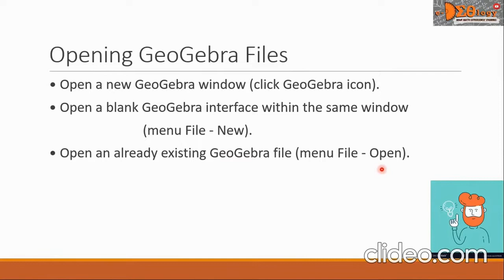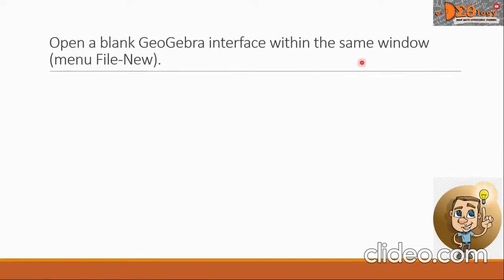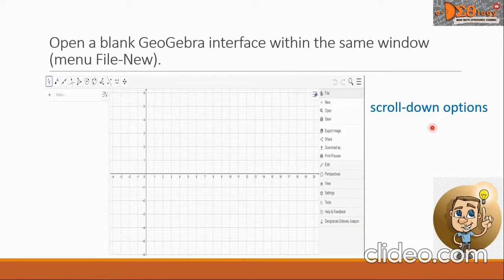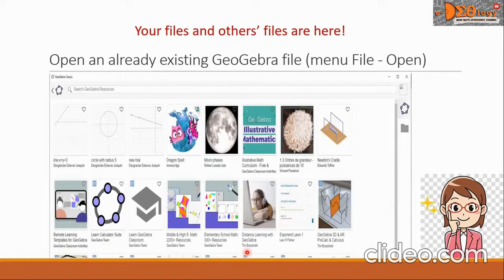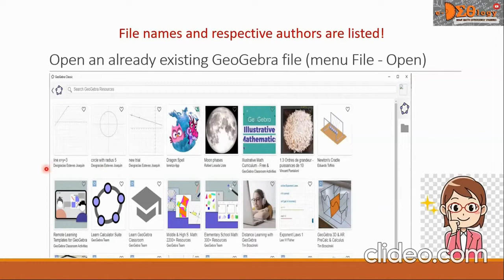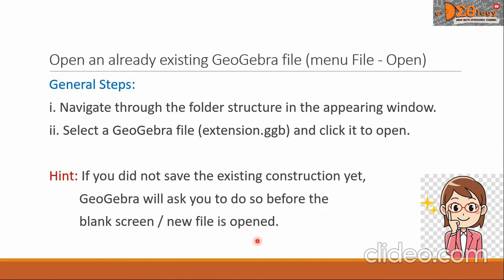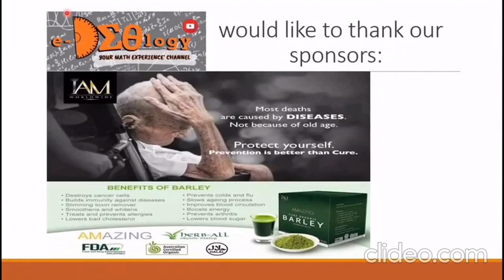Chapter 7.2 Opening GeoGebra Files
Hi everyone! Welcome to e-DEOlogy!
See playlist for Math videos:
-Basic Math
-Pure Math
-Applied Math
-Calculus I
-Calculus II
-Probability and Statistics for IT
-Algebra
-Trigonometry
-Analytic Geometry
-Differential Calculus
-Integral Calculus
-Probability and Statistics
-Elementary Mathematics